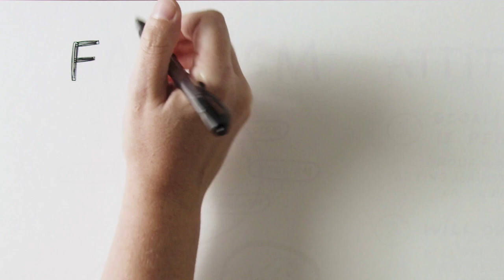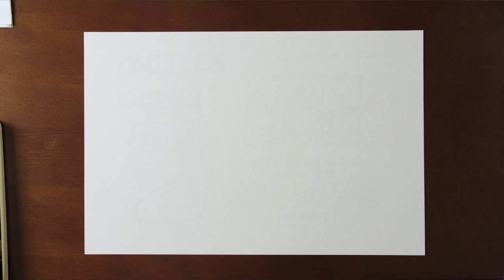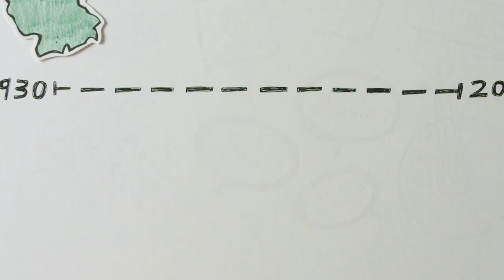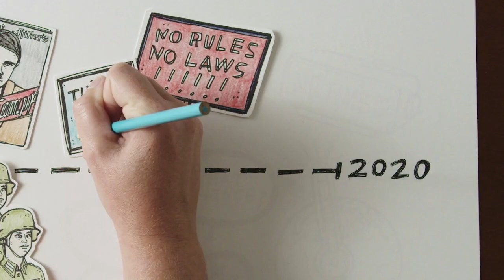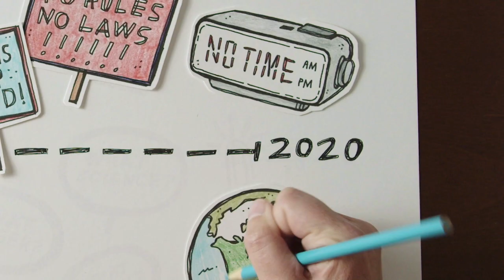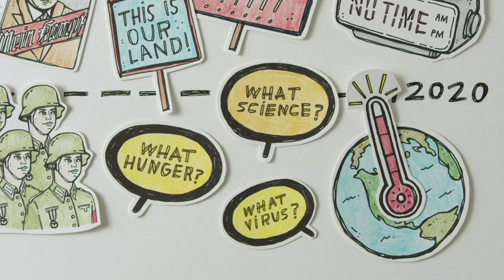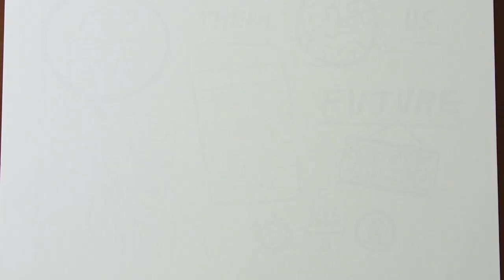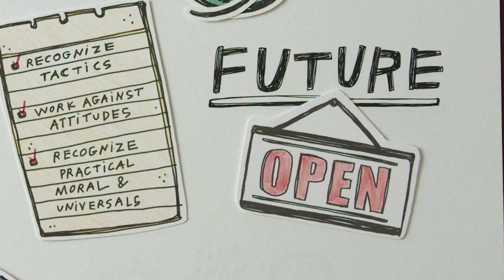Democracy or Fascism? A conversation with Timothy D. Snyder | Episode Two of Unchained Democracy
A conversation with historian Timothy D. Snyder about the lessons of Fascism, from episode two of "Unchained Democracy: A Conversation Series."